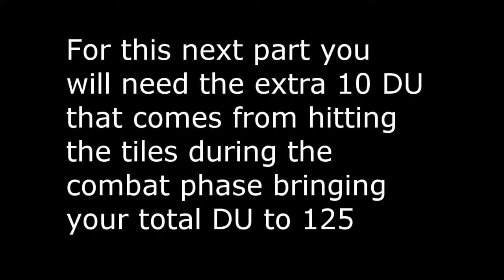Kings Game NMHC survival build to wave 30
a tutorial on a build for kings game NMHC that gets me to wave 30